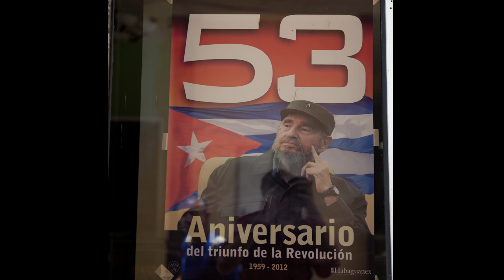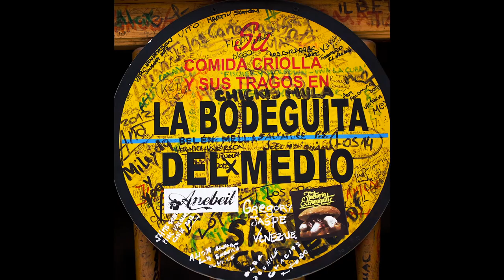PURA CUBA Videos y Fotografía por Guillermo Jiménez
Fotografías no seleccionadas para la exposición Pura Cuba y videos grabados en La Habana.